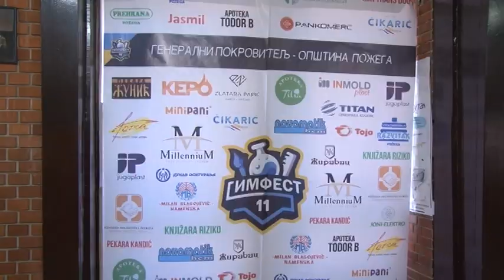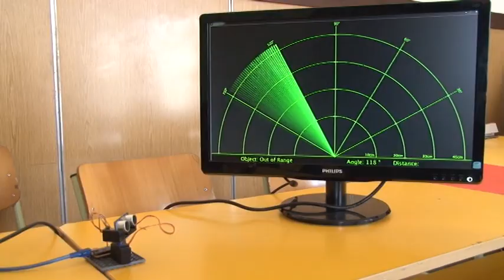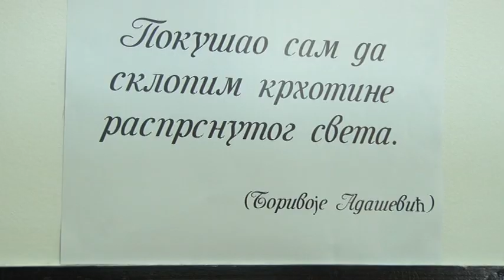25 03 2019 11 GIMFEST POŽEGA